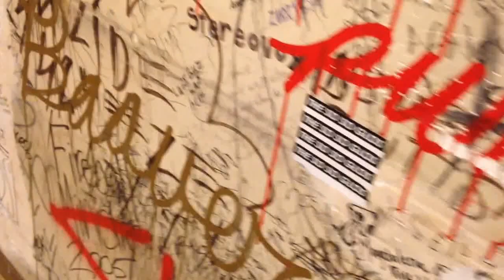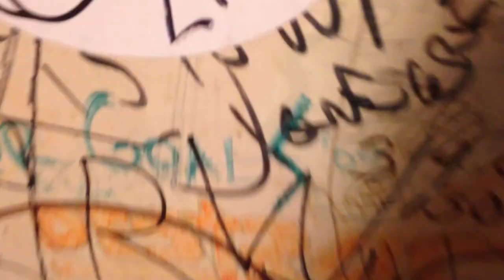Matt Reynolds "Traveling Bag of Bones" demo version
Pre-Order the new album, Matt Reynolds "Pen & Paper" and get other bonus material here!!